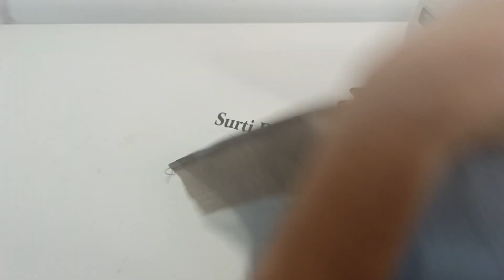Back neck cutting and stitching || Cutting and stitching back neck blouse designs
blouse lace design cutting and stitching back neck || cutting and stitching back neck

Light Stand